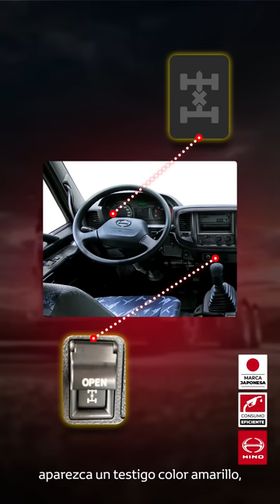EcoDrive Ep 38 Uso correcto del bloqueador diferencial de tu camión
¡Hola, Hinotero! 🖐

En el capítulo de hoy, nuestro Master Driver de HinoPerú Rosmar Tirado 🧑, nos enseñará todo sobre el correcto uso del bloqueo diferencial de tu BusHino o CamiónHino 🚛. Así que acompáñanos y conoce los consejos clave para lograr una conducción más eficiente, mejor cuidado y menor desgaste de tus

En HinoPerú esperamos que esta información sea muy útil para ti ✅ y te ayude a precauciones del caso, a la hora de operar tu nueva unidad Hino🚛 ¡disfrutando de los mejores beneficios!

Eso fue todo por hoy, Hinoteros 😃! Los esperamos en el próximo vídeo 📽.

Recuerden que HinoPerú cuenta con la más amplia red de concesionarios a nivel nacional, visítanos y juntos aprenderemos mucho más sobre nuestros vehículos Hino